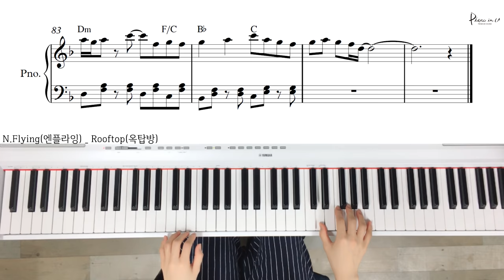N.Flying(엔플라잉) _ Rooftop(옥탑방)/Piano cover/ Sheet